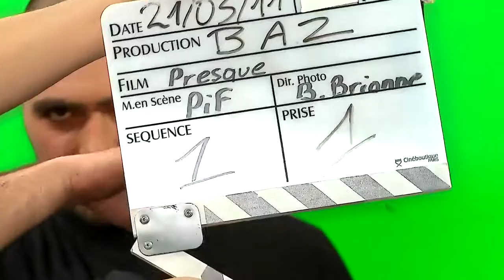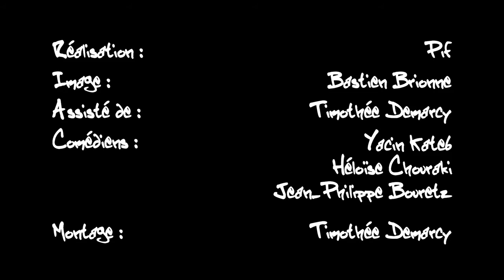UndChaque - Presque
Undchaque
Presque un clip
(Tedji-Y.Descamps)

Production BAZ
Réalisation : Pif
Image : Bastien Brionne
Montage : Timothée "Drim Tim" Demarcy

Avec :
Tedji
Héloïse Chouraki
Yacin Kateb
Jean-Philippe Bouretz
Pierre-François Ducrocq

bazprod.tv